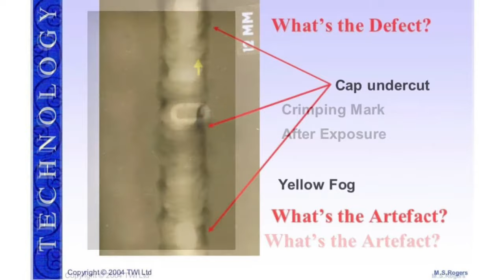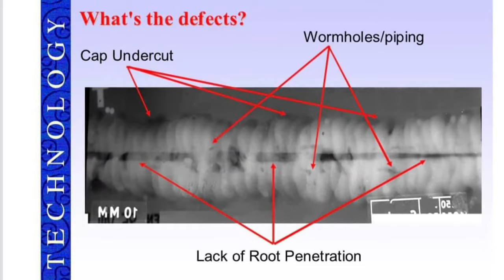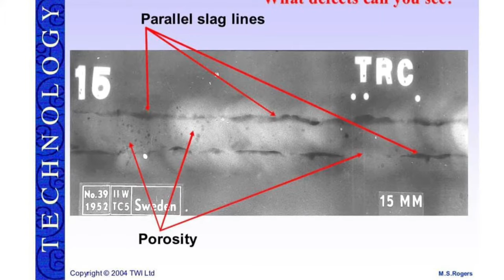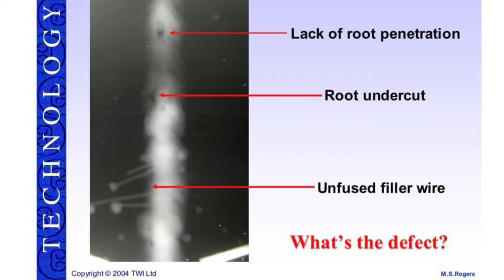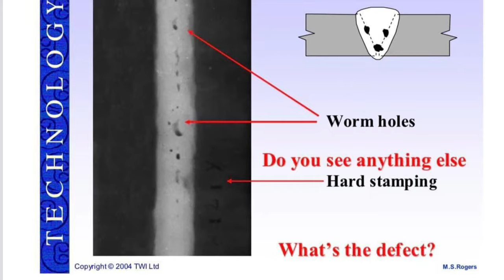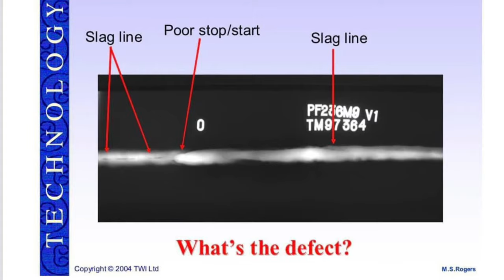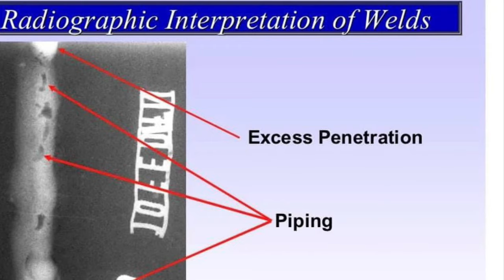radiography testing# film interpretation RT asnt CSWIP3.2.2exam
CSWIP 3.2 .2 Radiography test# EXAm | FILM INTERPRETATION

CSWIP 3.2 is a senior welding inspector certification course. CSWIP Certification schemes are UKAS/Accredited to ISO/IEC 17024, the international standard for personal certification. The certification scheme for personnel (CSWIP) is a comprehensive scheme which provides for the examination and certification of individuals seeking to demonstrate knowledge and competence in their field of operation. The scope of CSWIP includes, among others, welding inspectors, welding supervisors, welding instructors, plant inspectors, under water inspectors, welders and NDT personals.

CSWIP is managed by the certification management board which acts as the governing board for certification in keeping with the requirements of the industries served by the scheme. The certification management board is UK based. All CSWIP boards and committees comprise member representatives of relevant industrial and other interest.

RADIOGRAPHIC INTERPRETATION-SUPPLEMENTARY.

EXAMINATION FORMAT: THEORY PART D3
Standard radiographic interpretation theory, nature and properties of x and gamma rays, photographic aspects, fundamental aspects of radiographic quality, geometry of image formation, interpretation, 20 multi choice question time 30 minutes.

PRACTICAL PART D3
Radiographic interpretation in a number of radiographs.